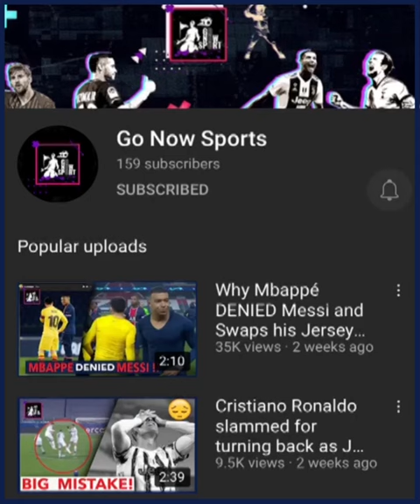Valencia Players Walk Off The Pitch After Alleged Racial Slur from Cala to Diak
Valencia center-back Mouctar Diakhaby left the field along with all his teammates after allegedly receiving a racial slur from Cadiz' Juan Cala in an argument around the 30th minute of the game.

Valencia walked off the pitch during Sunday's 2-1 La Liga defeat at Cadiz after an alleged racist comment, before later returning to complete the match.

Mouctar Diakhaby responded violently after a first-half collision with Juan Cala of Cadiz and challenged the referee.

Valencia's players left the field in frustration after Diakhaby, 24, "received a racist slur," according to the club.

He then begged his teammates to rejoin him, and the game was resumed, albeit without Diakhaby, who had been replaced.

Valencia defender Jose Gaya said after the game that the team had to continue playing or face losing points.

"Diakhaby told us he heard a racial insult, so we all left the pitch," Gaya explained to Spanish television network Movistar.